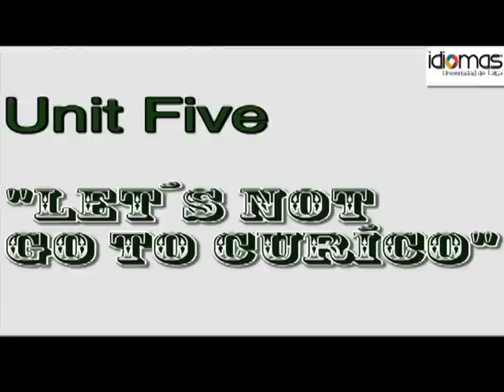PiperandPedroUnit5 1AVI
ESL, Agreeing and Disagreeing, Making Travel Plans